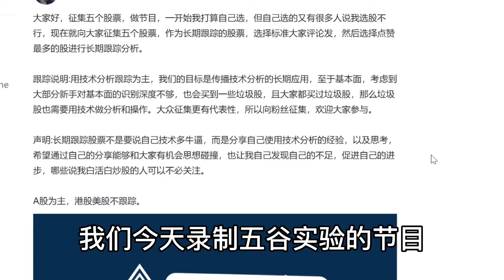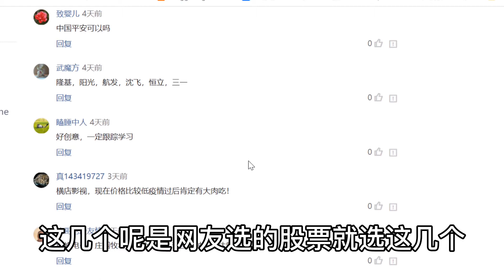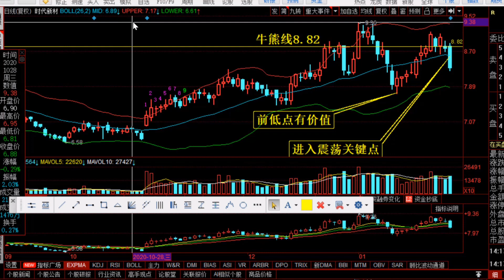五股实验第一集：主导行情技术长期追踪股票技术信号，用技术分析赚钱演示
五股实验第一集：主导行情技术长期追踪股票技术信号，用技术分析赚钱演示，发掘技术的力量。